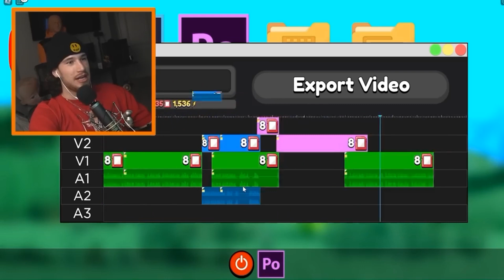Socksfor1 has made an apology video for you guys...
⚠️ I DON'T WHO THE CREATOR OF THE THUMBNAIL IS BUT ITS NOT MINE⚠️